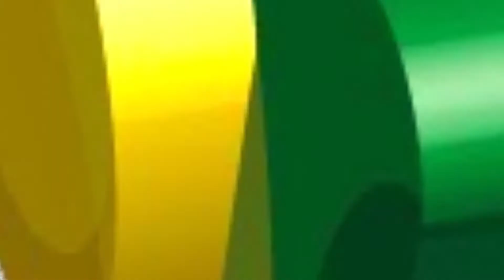Camion choca 4 autos en ruta 9